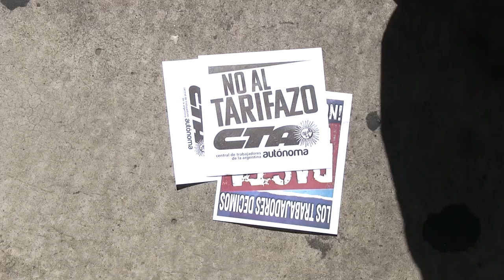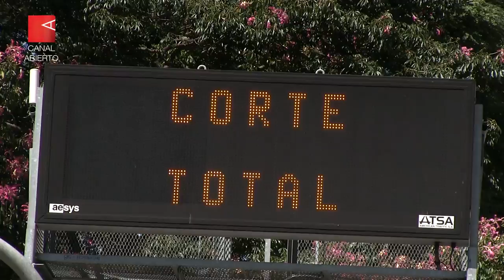Marcha contra los tarifazos - Unidad hacia un paro general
CTA Autónoma, movimientos sociales y gremios de la CGT realizaron una marcha en unidad en rechazo a los tarifazos y las políticas de ajuste. Los principales articuladores de la jornada de lucha, Hugo Godoy y Juan Carlos Schmid ratificaron la profundización del plan de acción, en camino hacia el primer para general del 2019.